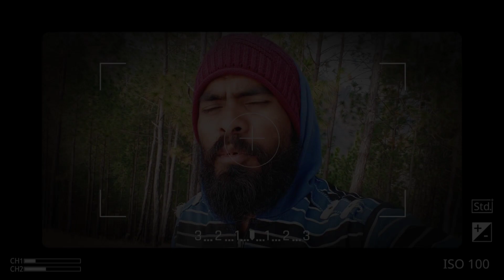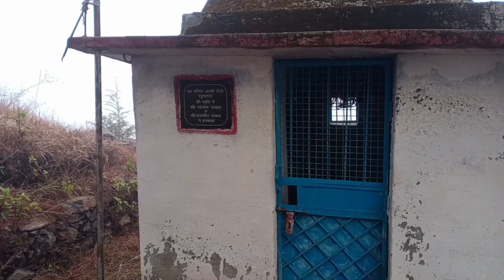कोहरे में जंगलों की सैर || pahadi lifestyle vlog || family and rawat || namaste pahad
हेलो मेरे प्यारे दोस्तों कैसे हैं

आप मुझे Instagram par bhi Follow जरूर करे जी

information relative
1 family and rawat
2 rawat and family
3 namaste pahad
4 Priyanka Yogi Tiwari
5 uttarakhand food
6 Poonam bisht
7 pahadi food
8  tour in uttarakhand
9 Pahadi culture
10 pahadi lifestyle vlog
11 pahadi lifestyle video
10 pahadi vlog
11 uttarakhand lifestyle
12 Pahadi Lifestyle
13 sourav joshi vlogs
14 negi and family

में स्थितप्रशासनिक कार्यों से जिले को ६ उपखण्डों में बांटा गया है जो आगे १२ तहसीलों और १ उप-तहसील मे विभाजित हैं। ये हैं:
पौड़ी उपखण्ड || पौड़ी || चौबट्टाखाल || श्रीनगर उपखण्ड श्रीनगर || लैंसडौन उपखण्ड || लैंसडौन || सतपुली
जाखनीखाल  || रिखनीखाल  || उप-तहसील || कोटद्वार उपखण्ड कोटद्वार यमकेश्वर थलीसैण उपखण्ड
थलीसैंण || चाकीसैण  || बीरोंखाल और || धूमाकोट उपखण्ड
धूमाकोट इसके अतिरिक्त जिले को १५ विकासखंडों में भी बांटा गया है:
पौड़ी कोट  || कल्जीखाल || खिर्सू || पाबौ || थलीसैंण बीरोंखाल  || नैनिडांडा || एकेश्वर || पोखड़ा || रिखनीखाल || जयहरीखाल
द्वारीखाल  || दुगड्डा और  || यमकेश्वर जिले में एक संसदीय क्षेत्र  और ६ उत्तराखण्ड विधानसभा निर्वाचन क्षेत्र हैं  जिनमें यमकेश्वर पौड़ी श्रीनगर चौबट्टाखाल लैंसडौन
और कोटद्वार